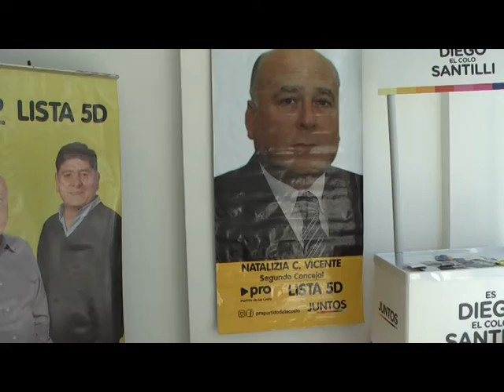ALBA BECERRA REUNIÓN DE MUJERES PRO